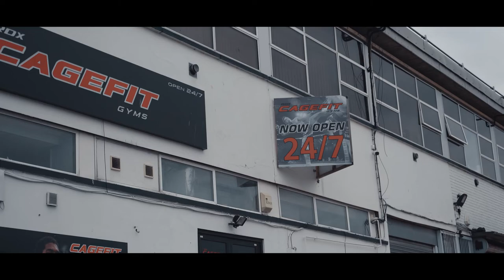New Trailer for MMA TV's Find A Star...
We are looking for the next mma star, who has the skills, the determination, the grit to make it through 16 weeks of gruelling training? We will find out first hand on this fly on the wall reality series: MMA TV's Find A Star

TV: Samsung TV Plus Channel 4069